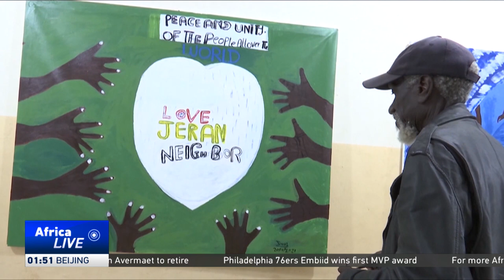South Sudan art students participate in art competition and exhibition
As South Sudan continues its efforts to achieve lasting peace and stability, various non-governmental peace efforts have been initiated to prop up the quest. Students from the University of Juba have also contributed to the peace efforts through art, hoping their paintings can inspire peaceful coexistence.